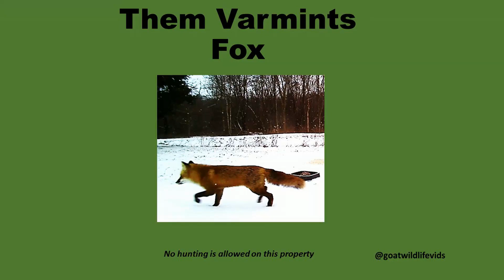Them Varmints - Fox Video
First in a series of other animals in the woods, including coyotes, skunk, groundhogs & more.